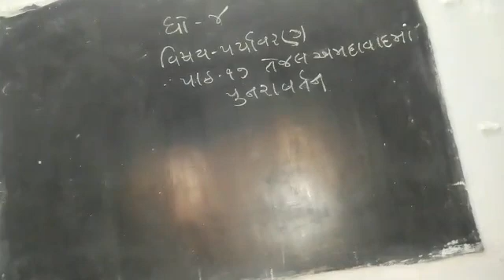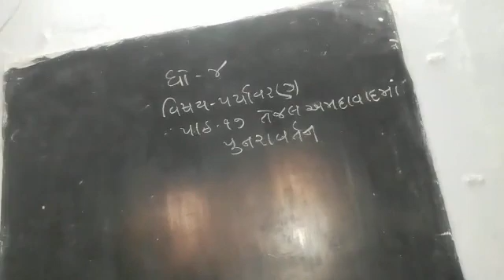8 April 2021(3)